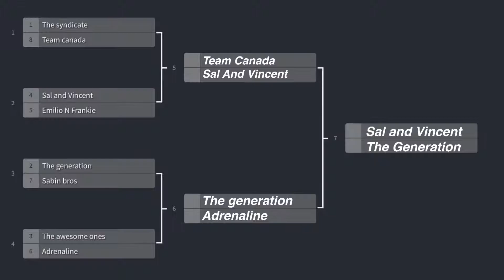WWE2K19 CAW Universe Mode AAW Episode 19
Today on AAW the second round of the tag team tournament is concluded. Greg Griffin makes his AAW debut. A whole ton of action on this episode of AAW!!

utm_source=ig_profile_share&igshid=2ynarf678mc2

Y’all have a great day and feedback is always appreciated💯🤟🏼